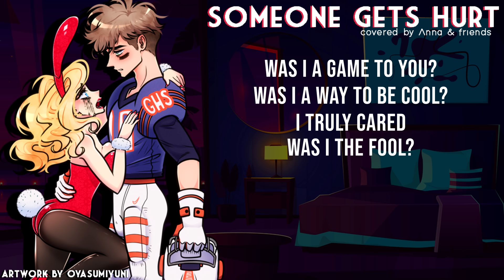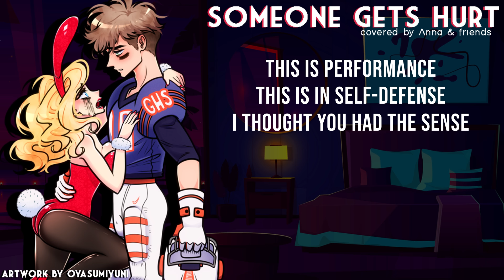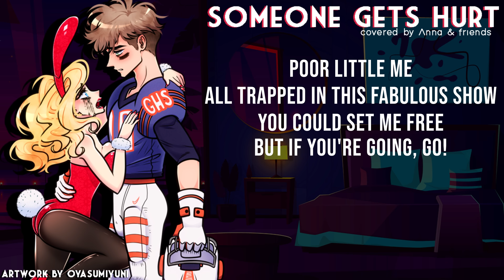Someone Gets Hurt (from Mean Girls) 【covered by Anna ft. friends】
Hello everyone! This week I sang Someone Gets Hurt from Mean Girls (the musical).

There’s something so fun about playing such a manipulative person. Mean Girls really is a fantastic musical, its such a pleasure to sing songs from it!

But this song is brutal. It’s high and low and all over the place. I actually recorded it twice because of how amazing Ryan made this instrumental. It completely blew my first take out of the water and there’s nothing quite like a 1am recording session amirite fellas? There’s also a huge ensemble part AND a duet which means I get to mix 8+ people instead of just lil old me. Thankfully, 8 or more of my friends (I have not counted), pulled together, and helped me out to make the ultimate simp army on this cover. Thank you to everyone involved and thank you for your time! You can find all those lovely folks listed in the credits.

You can also save the cover here!

Anywho, back to watching Outlander and playing BOTW.

I hope you’ve all been keeping cozy and warm (and STAYING INSIDE). I hope you can settle down and unwind with this cover! As always, thank you all for your continued love and support! I’m so grateful for every one of you. Hope you have a fantastic week and I’ll see you Saturday.

Someone Gets Hurt - Mean Girls (the musical)
➤Artwork

Some of my covers are available on music sharing platforms! Search “annapantsu” and you should be able to find them. I’m always working on having more covers released on these sites, so keep an eye out!

☆☆☆ A massive thanks to A Certain Random Guy, Anthony Lobko, Autumn Langemeier, bibglo, Brent Badger, Christen Wentz, Corey Martin, Felix Rantasa, Goldenalaska, Haley Hill, Hopeful Zero, Holden Meadows, James, Jazmyne Quiñones, Jonathan Fischer, Josiah, Jozzy, JwockMallock, Lauren Mcphie, Lia, Lisa Katharina Wilschewski, LUKE&LEIA, Meeky, Nukeman, Peter Hollens, Sam Sussman, Ryder Jae, Terra Groenewold, and Theepieman!